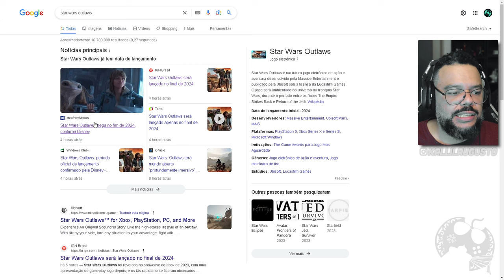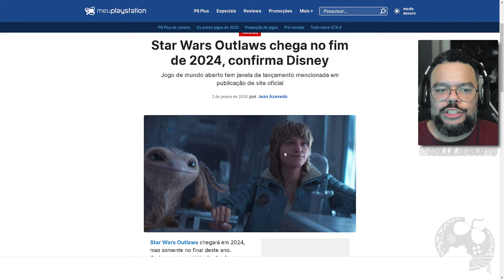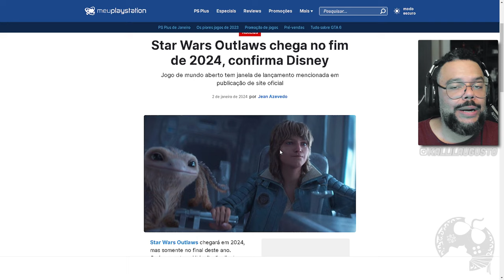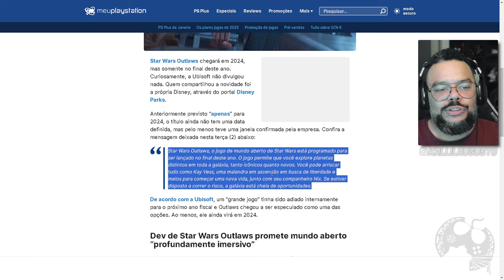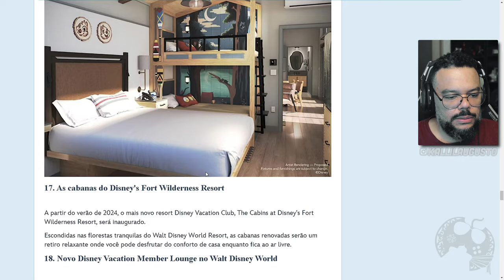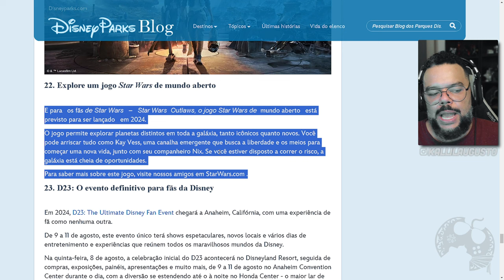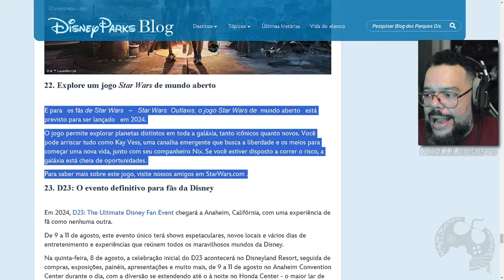Finalmente CONFIRMADO! Star Wars Outlaws tem PERÍODO Oficial de Lançamento Revelado OFICIALMENTE!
No vídeo hoje vamos comentar sobre o período oficial de lançamento para Star Wars Outlaws que foi confirmado pela Disney!

Me Contate

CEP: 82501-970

Kallil Augusto

Hashtags